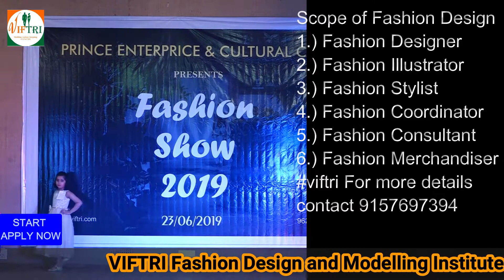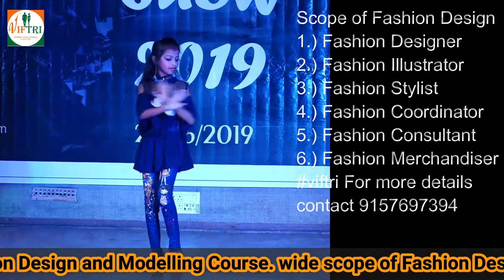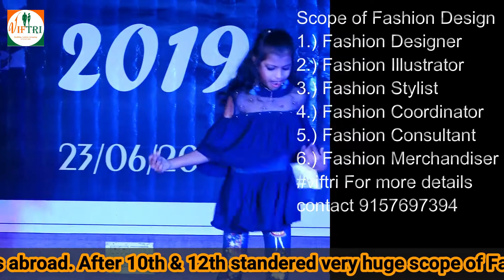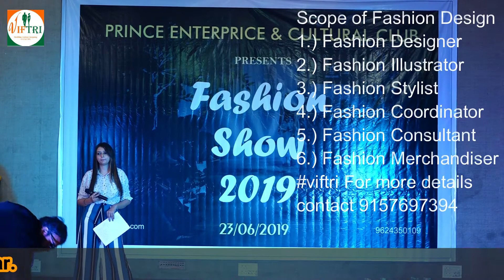fashion designer course fees in ahmedabad Best Fashion Designing Institutes collage designer making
જે લોકો ઓડીશન મા ભાગ લેવા માંગતા હોય તેમણે નીચે આપેલ લિંક પર ક્લિક કરી ફોર્મ ભરવાં વિનંતિ 🙏🏻

call time 11 to 5
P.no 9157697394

Top 15 Fashion Designing Colleges in India | Best Fashion Designing Institutes

The Great Indian Festival is here on Amazon!
If you want to be a Fashion Designer then you have to be super imaginative with an analytical skill set. Check here for
Best Fashion Design Books

The fashion designing includes Graduate, Post graduate, Certificate and Diploma courses in below fields:

Textile Design (Fabric & Cloth designing)
Fashion Communication
Accessories designing
Shoes designing
Leather and garment designing and many more

Fashion designing Institutions offer Courses as:
B. Sc. (Design - Fashion)- 3 years (6 Semesters)
B.Design (Fashion)- 4 Years (8 Semesters)

India Fashion Technology / Colleges listed in the video are...

1. National Institute of Fashion Technology

2. NIFT

5. Pearl Academy

6. National Institute of Fashion Technology

7. Amity School of Fashion Technology, Amity University

8. Army Institute of Fashion and Design

9. Symbiosis Institute of Design - SID

10. National Institute of Design - NID, Ahmedabad

11. JD Institute of Fashion Technology

12. International Institute of Fashion Design - INIFD

13. Vogue Institute of Art & Design

14. Northern India Institute of Fashion Technology (NIIFT)

15. ARCH College Of Design And Business

Some Other Famous Fashion Designing Colleges in India:

Global Institute of Fashion Technology (GIFT), Kolkata
Lovely Professional University, Jalandhar
Apeejay Institute of Design, Mehrauli
Pinnacle Institute of Fashion Technology (PIFT), Ludhiana
International Institute of Fashion Design, Chandigarh
Madras Institute of Fashion Technology - MET, Chennai

Related Question???

1. What are the best fashion design courses?
2. Careers In Fashion Designing?
3. Best Fashion Designing College & Institute?
4. Fashion Designing Course In India?
5. Fashion Designing Course Eligibility Criteria?
6. Which is the best college for fashion designing?

3 year diploma in fashion designing
fashion designer course government
government fashion designing courses in gujarat
best fashion designing institute in ahmedabad
top design colleges in ahmedabad
fashion designing courses in ahmedabad maninagar
fashion designer course near me
design institute in ahmedabad
graphic design courses, fees in ahmedabad
government fashion designing institutes in gujarat
government fashion designing courses in ahmedabad
fashion designing course government college
best fashion designing colleges in ahmedabad
government fashion designing colleges in delhi
bachelor of fashion design
fashion designer course fees in ahmedabad
fashion designing course in government college
fashion designing courses in gujarat university
diploma in fashion designing
amor design institute fees
government fashion designing courses in vadodara
top 10 fashion designing colleges in gujarat
design colleges in gujarat
graphic design courses in gujarat
textile design colleges in gujarat
bachelor of fashion design syllabus
fashion designing courses after 12th
fashion designing courses after 12th commerce without maths
fashion designing course fees
fashion designing course after 10th
fashion designing course details
fashion designer course qualification
subjects needed for fashion designing after 10th